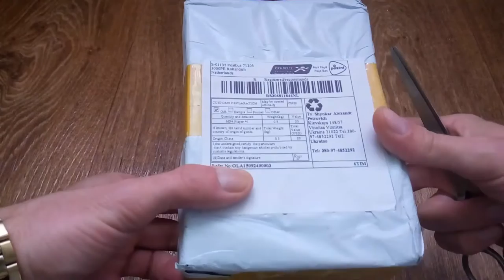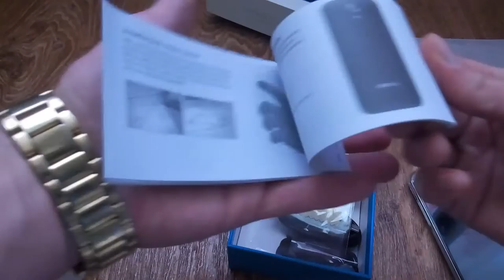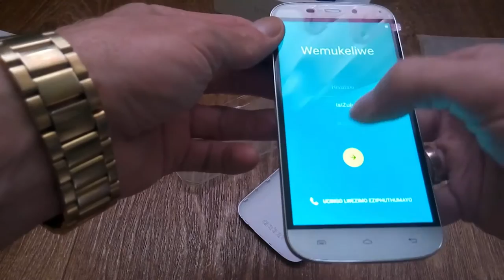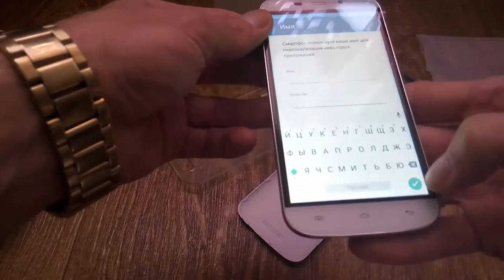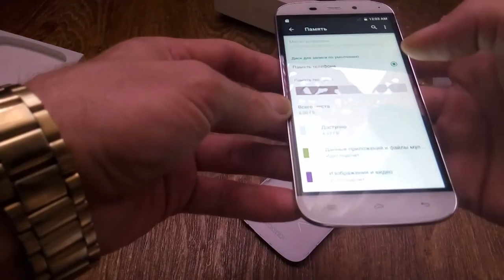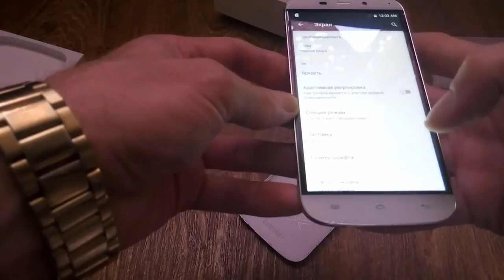Doogee nova y100x Распаковка посылки с Алиекспресс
Хороший телефон за такие деньги вообще отличный.
Кто ищет не дорого и качественный телефон смело покупайте.
Пишите комментарии!